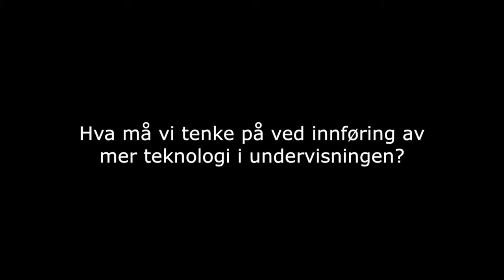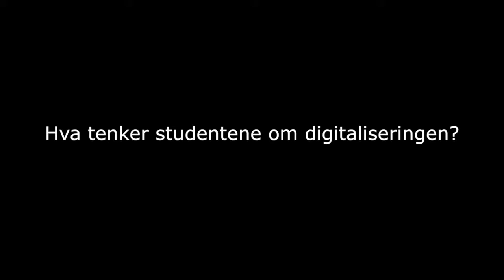Trine Fossland og Anne Swanberg – Teknologi og endring av undervisning og læring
Høstkonferansen 27. september 2016 til 28. september 2016